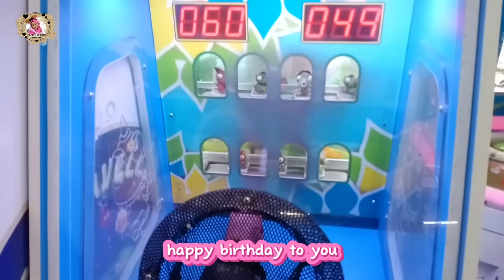ODONG ODONG LAMPU CANTIK💕NAIK ODONG ODONG~ANAK KAMBING SAYA💕HAPPY BIRTHDAY~LAGU ANAK POPULER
Selamat Datang di Alfira Zahra Channel!!
di video Alfira Zahra, naik odong odong lampu cantik karakter lucu sambil bernyanyi Lagu Anak Kambing Saya dan Lagu Selamat Ulang Tahun Happy Birthday Remix yuk ikutin zahra yuk...
yuk tonton video nya...